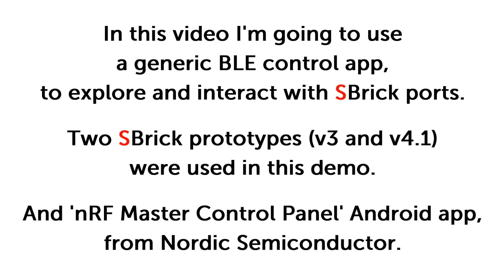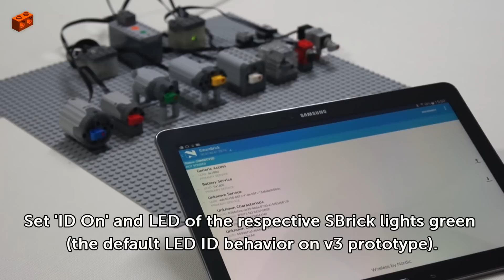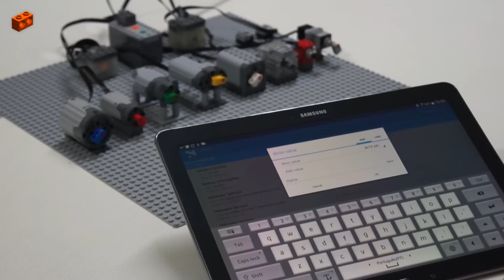SBrick - BLE Interface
Use of a generic BLE control app, to explore and "talk" with SBrick ports using defined protocol.
Two SBrick prototypes (v3 and v4.1) were used in this demo. And 'nRF Master Control Panel' Android app, from Nordic Semiconductor.